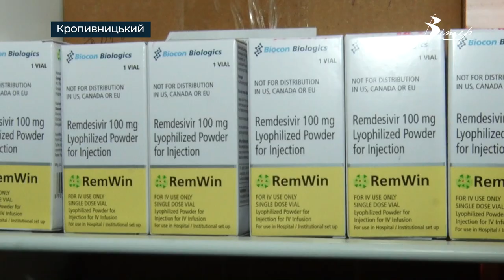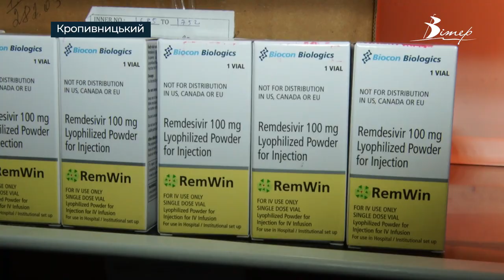Кіровоградщина отримала ліки від коронавірусу | телеканал Вітер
Кіровоградщина отримала 384 флакони Ремдесивіру. Це препарат, який використовують для лікування хворих на коронавірус. Вартість ліків – 108 тисяч гривень. Придбали його за гроші  державного бюджету. Медикамент розподілили між лікарнями області. 120 флаконів передали в першу міську лікарню Кропивницького.